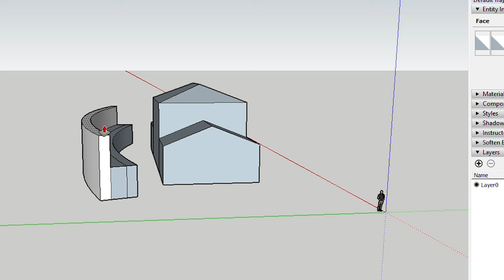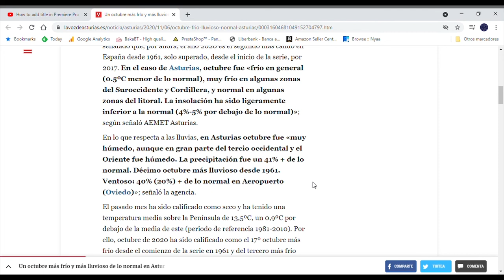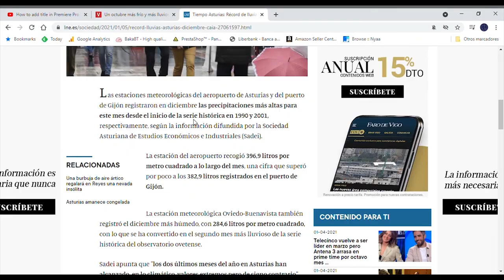Nostalgia del verano pandémico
Un repaso a lo que hicimos durante el verano del 2020. Al final un avance del próximo vídeo que tratará, !Oh sorpresa¡ de lo que pasó durante otoño invierno del 2020 al 2021.

Gracias a la generosidad de Martin de Wintergatan puedo usar una de sus canciones en la introducción. El título es de lo más apropiado biking is better
Es que Martín tiene poca música así bajona que sino sólo usaba música de Wintergatan.